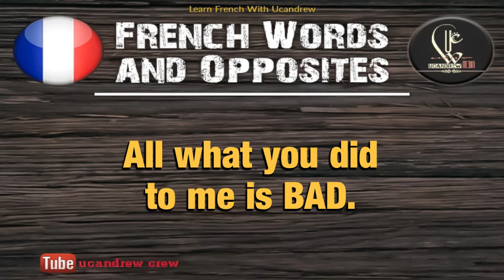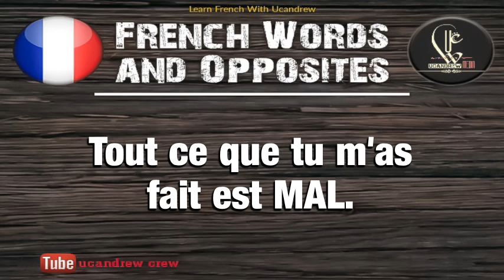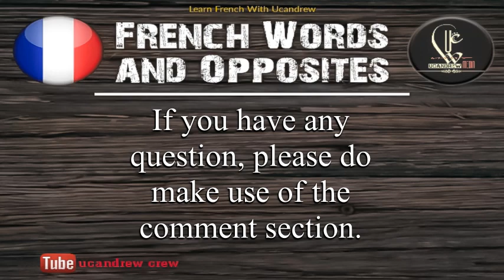[FRENCH CLASS] ~ Words and opposite ~ PART 1~ (Good & Bad)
In today's tutorial, we get to learn about words and opposite in French language. And here, the words for this very part 1 are the words 'Good' and 'Bad'. Translated into French as 'Bon/Bonne' & 'Mal'.

From the French translation of 'Bon' is used alongside masculine nouns. e.g. Bon père (good father), while 'Bonne' is used alongside feminine nouns. e.g. Bonne mère (good mother).

Furthermore, we went on to establish that the English word 'goodness' is translated as 'Bonté' in French language. While its opposite 'evil' is translated as 'Méchanceté' in French language.

Below are some of the examples sited using the initial adjectives 'Good' and 'Bad'.

* I have a good father.
• J'ai un bon père.

* I have a good mother.
• J'ai une bonne mère.
Coming down to the use of 'Bad'.

* All what you did to me is bad.
• Tout ce que tu m'as fait est mal.

Remember, this is just the part one of the French words and opposite of which we will be taking for some time in the nearest future, however, there are so many things to learn when it comes to language. And, we are sure to be taking them one at a step.

You can feel free to drop any question you may have at the end of watching today's tutorial, I'll surely give an answer to such a question, and with that being said, we keep the class in its basic stage where everyone can learn easily without confusion and puzzles.
If you're new to this channel and find the class interesting, remember to subscribe and turn on post notification to be among the firsts of many to be notified each time a new video is uploaded.

Give this video a thumb up if you like it, and feel free to share the link with whomever you know needs to view it, especially those who havr interest of learning French language from the scratch, they are the reason why we are here.

Thanks for supporting this channel so far.